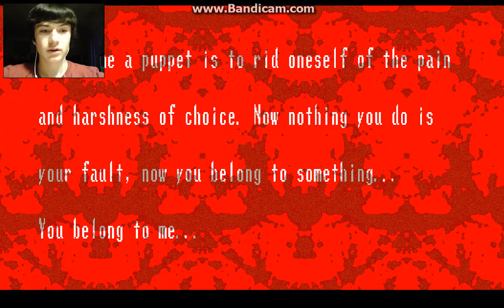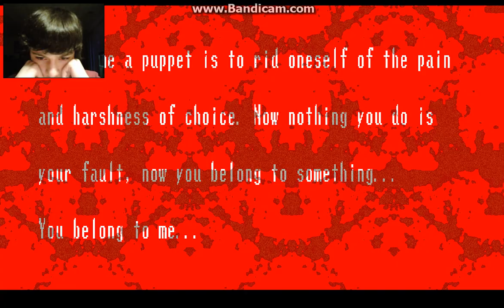BULULULULUL CRAP- Spooky's House of Jumpscares #8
How in the world?